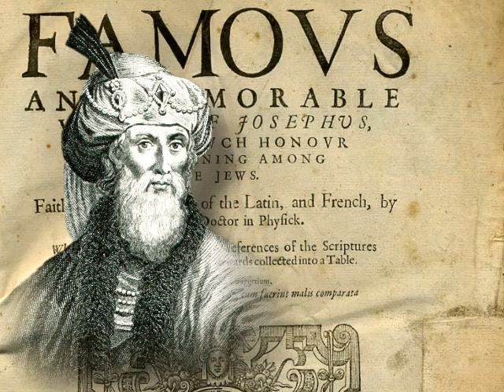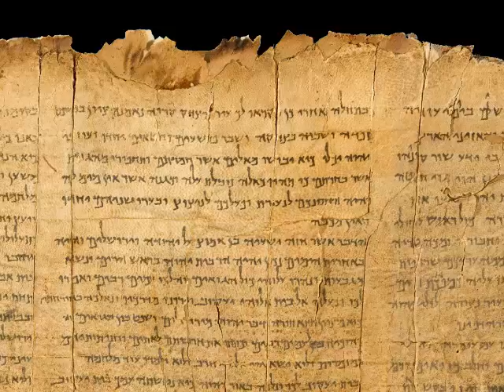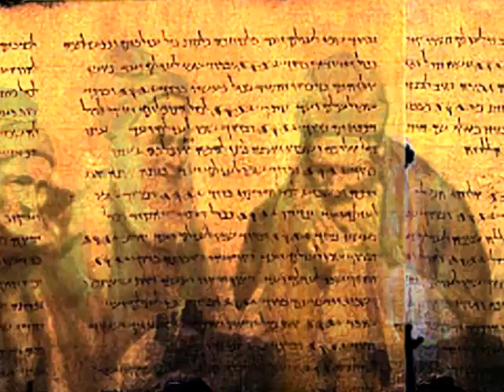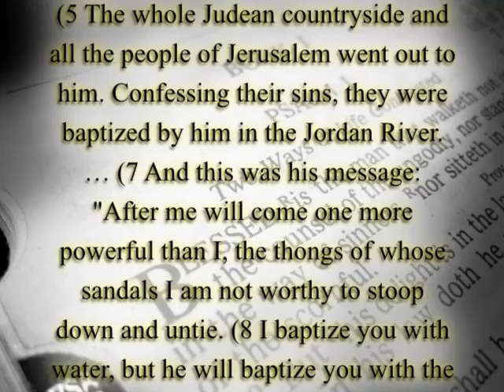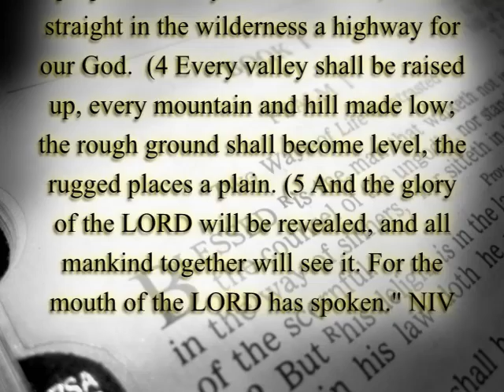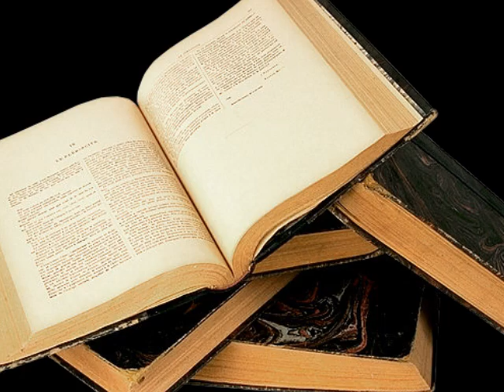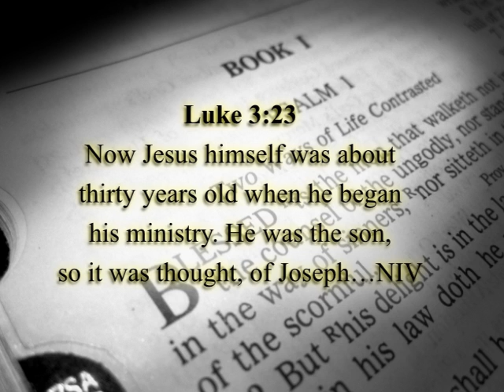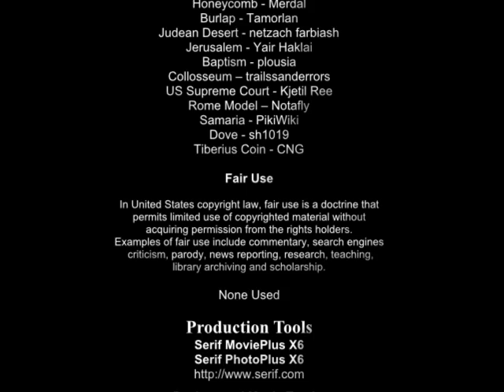Harmony of the Gospels 4 Ambassador of the Christ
Harmony of the Gospels is an eighteen episode series that is designed to put Jesus into the cultural and historical arena of his ministry and teaching.  In episode 4 we will explore the history and the ministry of John the Baptist.